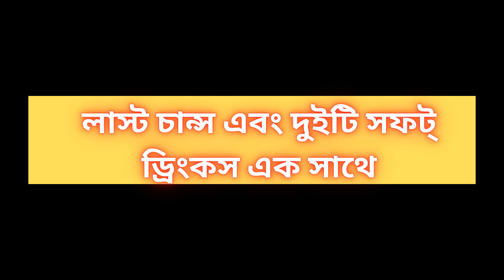এত দূর থেকে পারবে তো ?